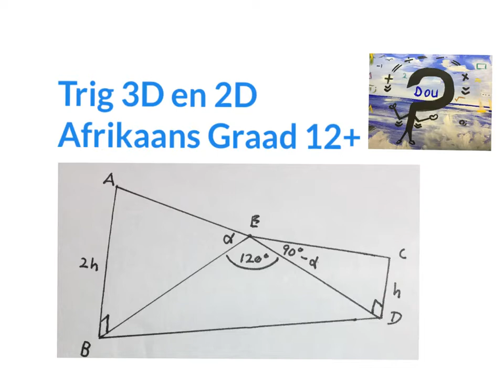2D en 3D 1 Driehoeksmeting (wiskdou)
Voorbeeld van ń goeie 3D driehoeksmeting vraag uit ń graad 12 vraestel word verduidelik